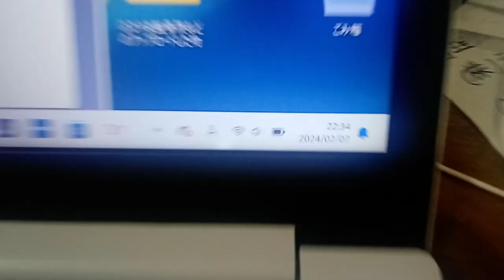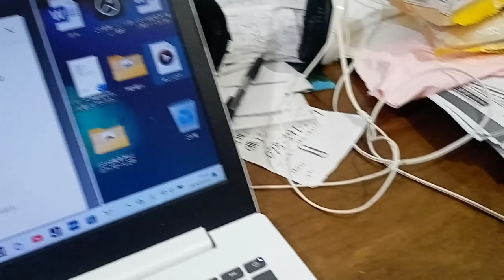重要。国会議員の方達と兵庫県警と警視庁の方達とマスコミのまとも側の人達へ。２０２４年２月７日撮影